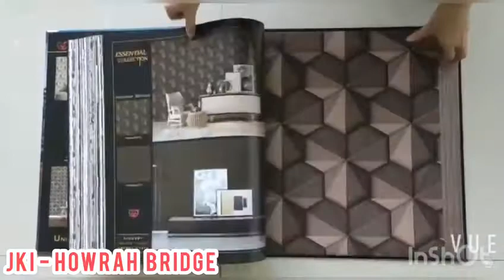JAIN INTERIOR BIKANER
1 perfect work
2 wallpaper collection
3 wallpaper fittings